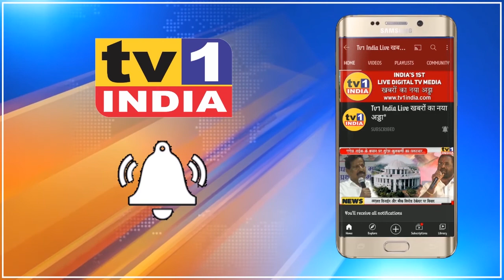Khabar Din Bhar : Mumbai India की 10 धमाकेदार खबरें : India Top10 26.05.2021